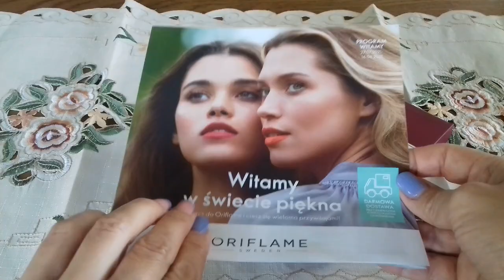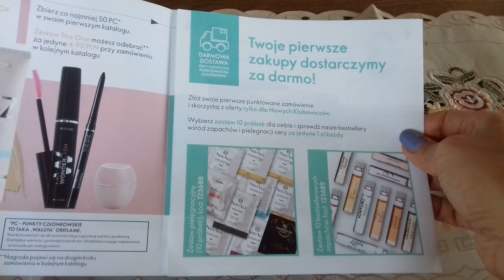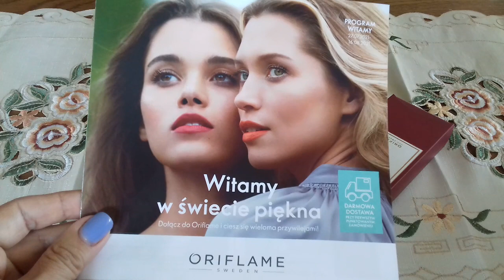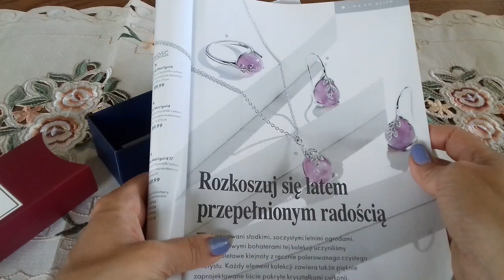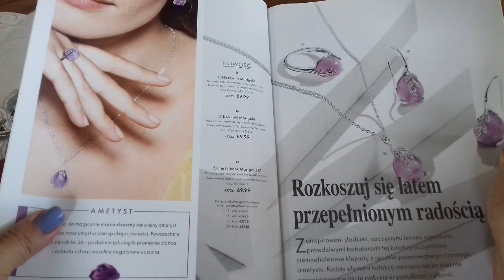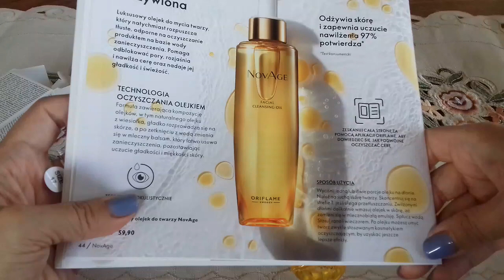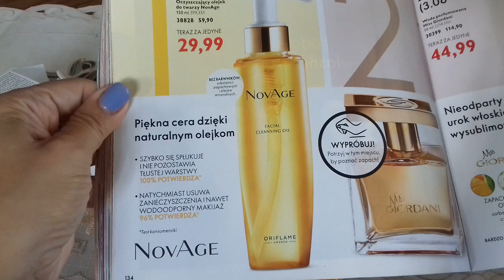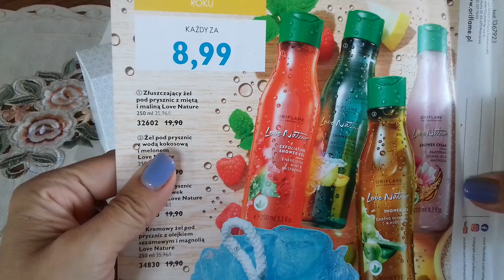Oriflame kosmetyki - zamówienie 1 z katalogu 11/21